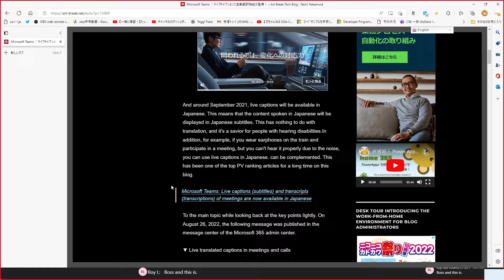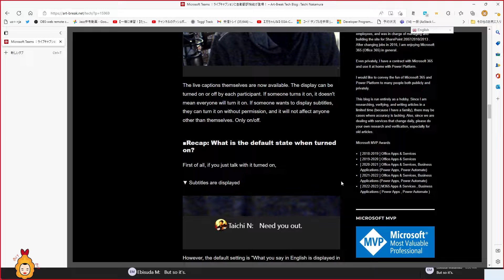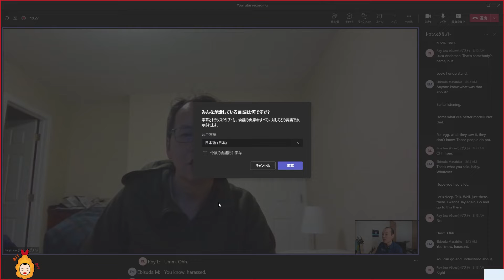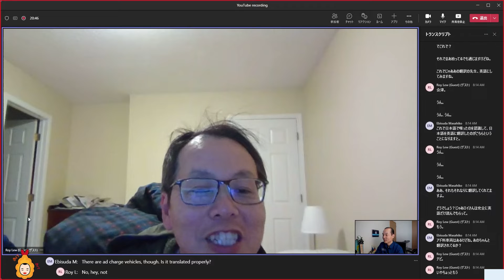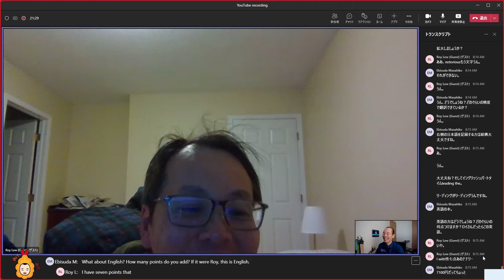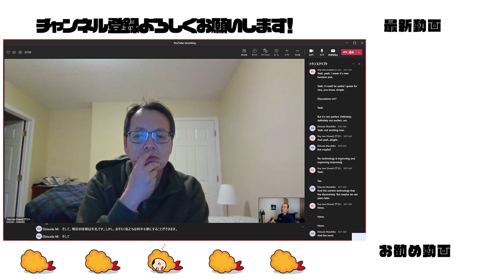Teamsの自動翻訳機能を試してみた！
00:00 オープニング
05:09 日本語から英語に翻訳する機能を試してみる
07:52 英語から日本語に翻訳する機能を試してみる

■BGM
FalcomさんのゲームBGMを利用させてもらっています。